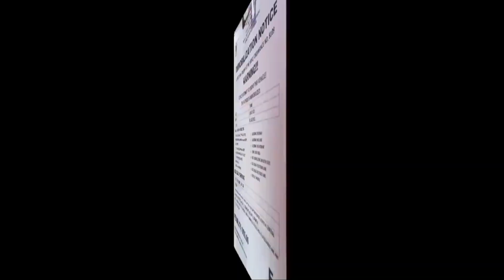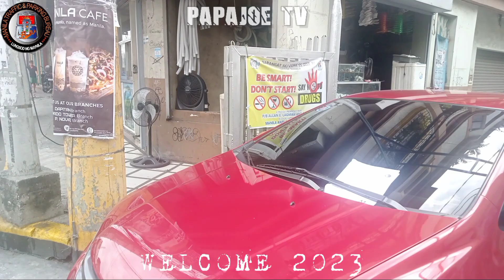PA WRECKER NAMIN YAN ? BAKA PWEDE PAKI USAPAN ! MTPB CLAMPING OPERATION / PAPAJOE TV MANILA UPDATE